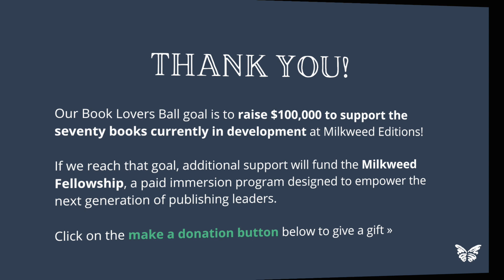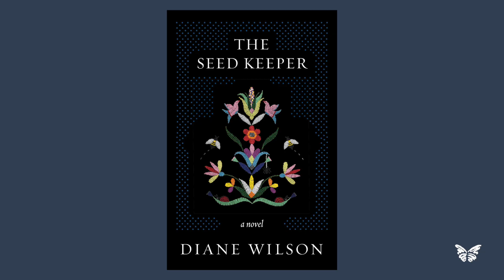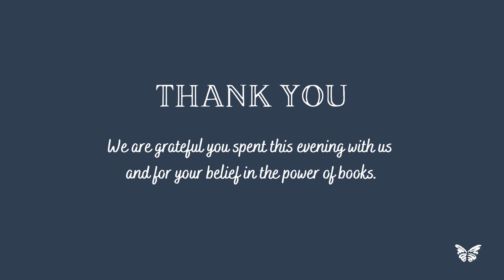Book Lovers Ball 2020 presented by Milkweed Editions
A hopeful and inspiring event celebrating writers and the power of books in our lives! Featuring Robin Wall Kimmerer, Aimee Nezhukumatathil, Margaret Renkl, Elizabeth Rush, Dan Beachy-Quick, and Ada Limón. If you feel so moved, you can add a donation to the over $100,000 donated at this event by your fellow readers and writers to support the seventy books currently in development at Milkweed Editions!